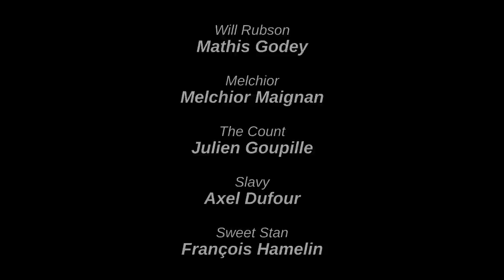SpringFire - WWYMNP? (Official Music Video)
00:00 Intro
00:42 Clip
10:24 Post-crédits

Production et réalisation: Le Studiophore
Directrice de la photographie: Andréa Sedda
Cadreuse: Evolène Maignan
1er assistant réalisateur: Simon Malosse de Tremeuge
Eclairagiste: Louis Ramel
Chefs opérateurs son: Julien Goupille, Mathis Godey
Assistant opérateur son: Matteo Piquenot
Enregistrement, mixage, mastering, sound design: Julien Goupille, Mathis Godey
Montage, étalonnage: Evolène Maignan
Direction d'acteurs: Lucie Fanzini
Photographes plateau: Lucie Dumoulin, Milana Linger
Graphiste: Elise Delguste
Avec Will Rubson, Melchior, The Count, Slavy, Sweet Stan
Quentin: Quentin Rollet
Franck: Dany Aribi
Nathalie: Lorrie Gourdin
Lizette: Lucie Dumoulin
Chantal: Claire Arnaiz
Figurants: Clémentine, Héloïse, Mehdi, Juliette, Jeanne, Baptiste, Cléa, Florian, Marine
Filmé à La Bibi, Caen
Remerciements: Pizza Bus, Amavada, Margot Schweig, Yohann Allex, Louis Ramel, Philippe Hamelin, Henri Falisse